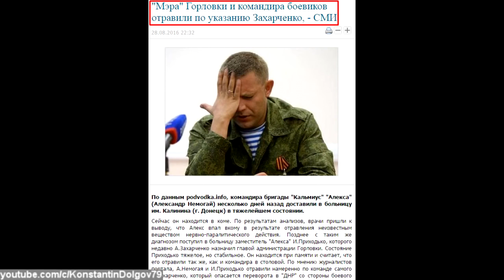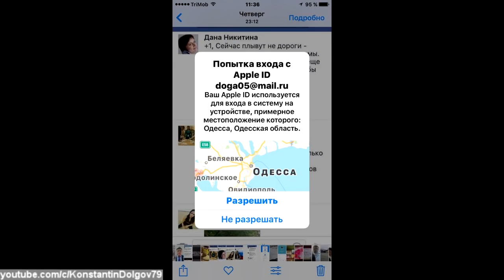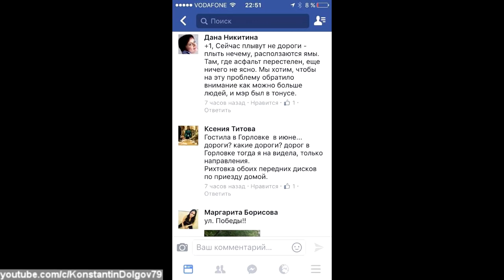Иван Приходько: Задача у власти Горловки - быть лицом к людям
"Быть лицом к людям" - Приходько поставил задачу для властей г. Горловки